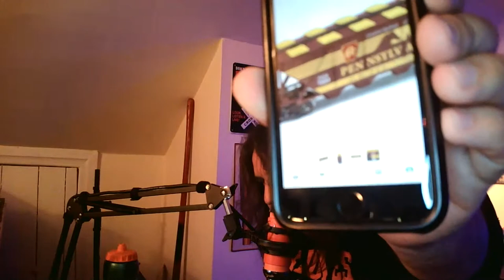Monday Runday 13! Unboxing Menards!